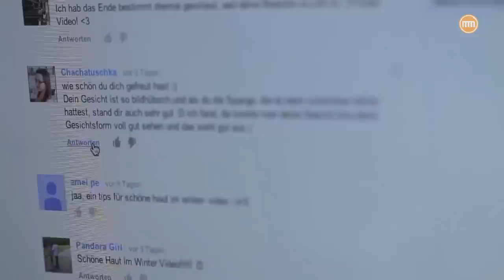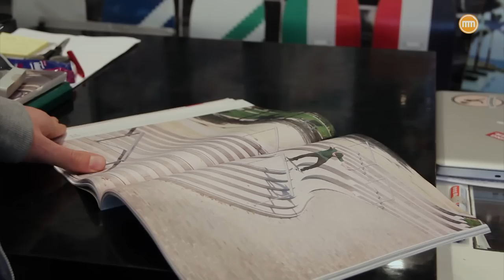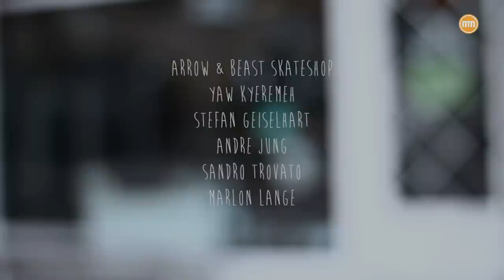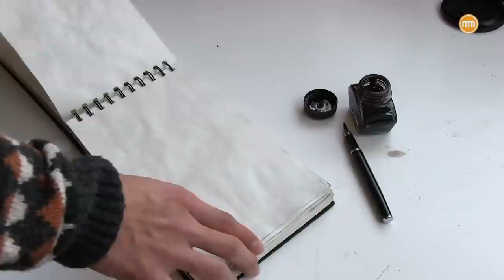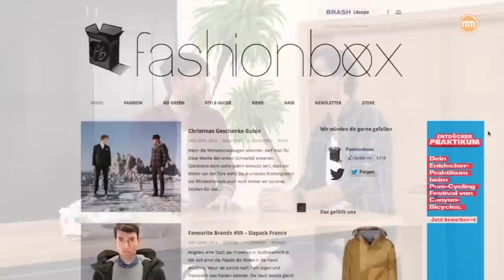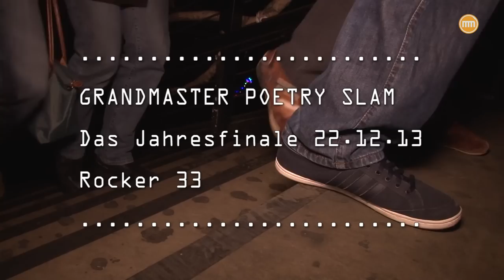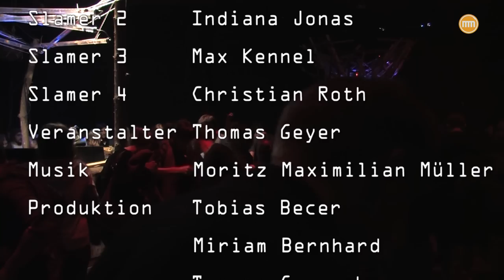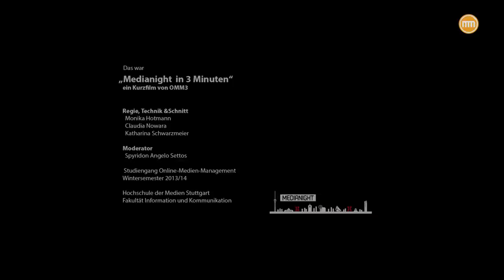OMM-TV Live auf der MediaNight WS13/14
Die Studenten des Studiengangs Online-Medien-Management aus dem dritten Semester präsentierten auf der MediaNight im WS13/14 ihre erarbeiteten Werke. Bekommen Sie spannende Einblicke in die vielfältigen Kurzfilme und Interviews (unter anderem mit und ) die die Studenten im Laufe des Semesters selbst gedreht haben.